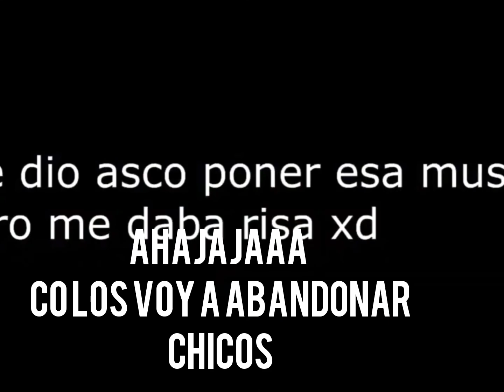de verdad lo siento